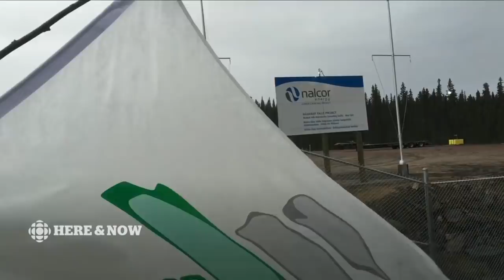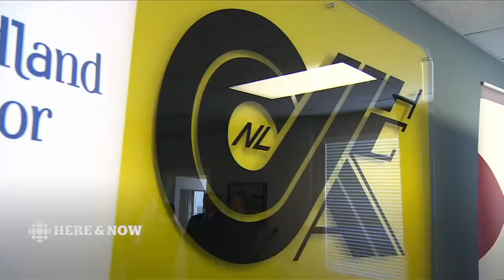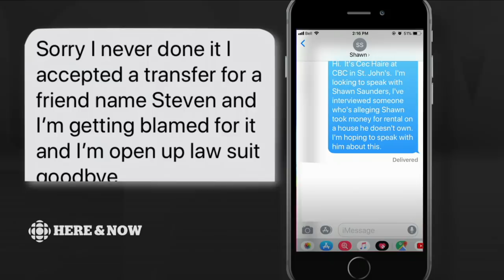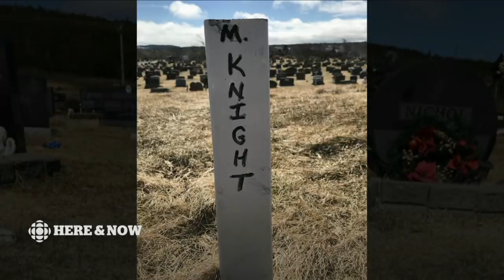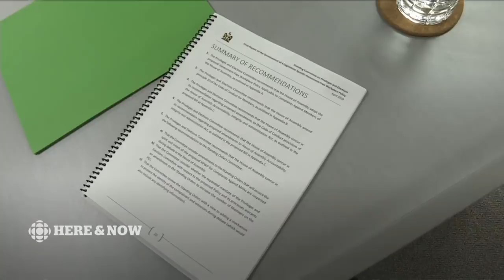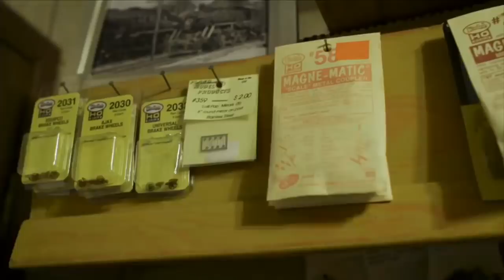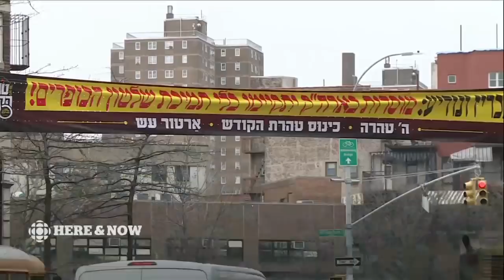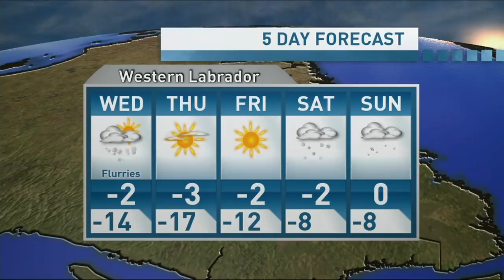Here & Now Tuesday April 9 2019